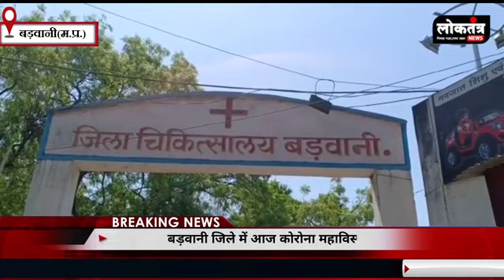Loktantra - बड़वानी खरगोन सेंधवा में चौंकाता कोरोना, आज मिले आंकड़ों ने कर दिया हैरान